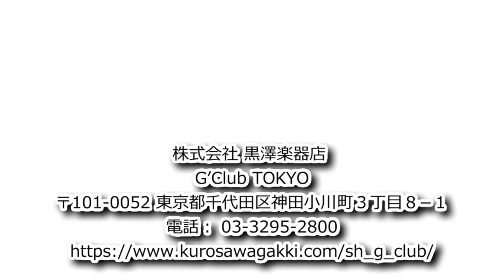スタジオリバーサイド ギターマニアの為のギター講座「フジゲンストラトキャスター クロサワ楽器」の巻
シアーミュージック 横浜校
〒221-0056　神奈川県横浜市神奈川区金港町6-18　アーバンスクウェアⅡ地下1F